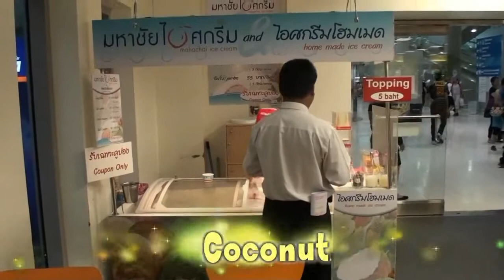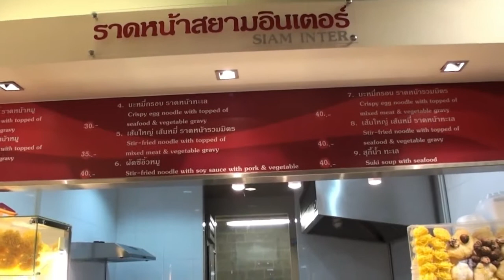Magic Point cheapest Food around the Airport, Bangkok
If you're just getting to Bangkok, make sure you stop at Magic Food Point before grabbing your cab or using the airport link.  The food is delicious and just the way to start an exciting culinary adventure in a city that eats, breathes and sleeps deliciousness.  If you're leaving Thailand